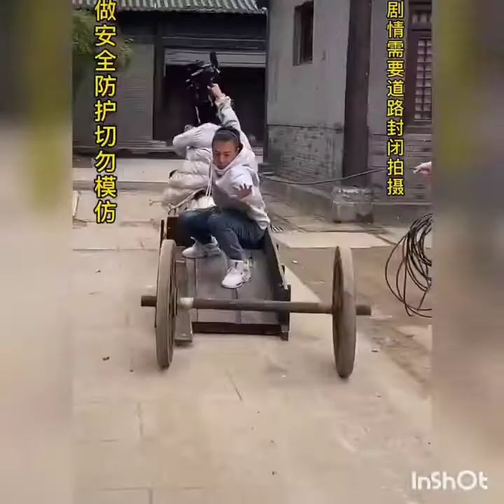New Funny Videos 2021 | People doing funny and stupid things #32